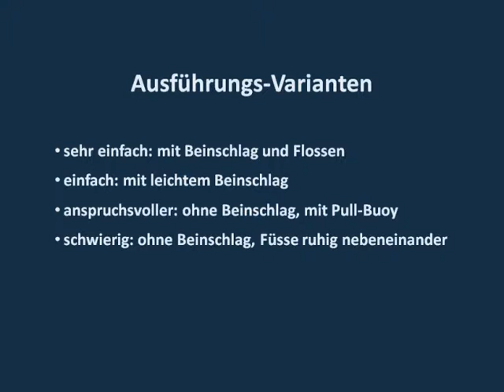Kippfenster-Paddeln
Kraulschwimmen: Technische Übungen für einen hohen Ellbogen unter Wasser.

In Bauchlage kopfvoran auf dem Wasser liegen.  Die Ellbogen befinden sich nahe an der Wasseroberfläche vor dem Körper, während die Unterarme schräg nach vorne abgewinkelt sind, als ob man ein gekipptes Fenster reinigen wollte. Nun mit beiden Händen gleichmässige Paddelbewegungen nach aussen und innen ausführen und so den Vortrieb erzeugen.